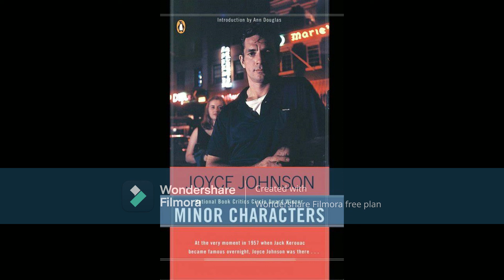Minor Characters: Chapter 3 Part 2